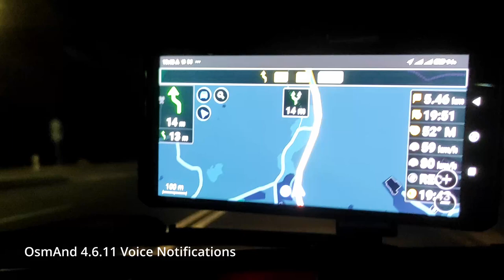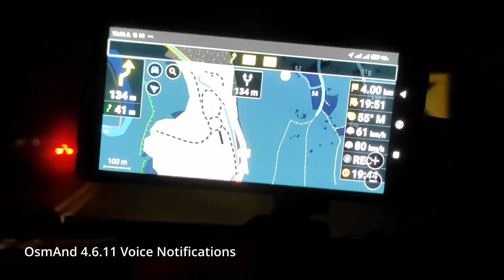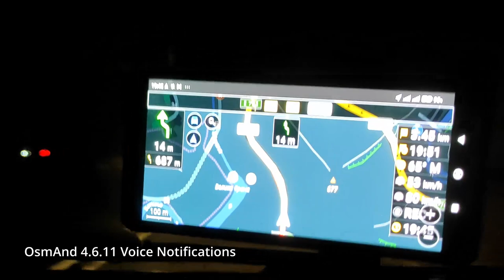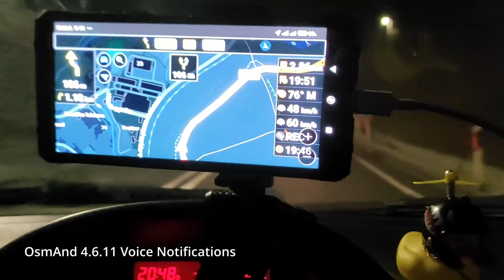Annoyingly Frequent OsmAnd Voice Guidance Notifications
I struggle with this for some time, and through few last versions of OsmAnd. Voice Notifications are too frequent and notify on nonsense events.

It seems as it fires notification on every point in the map way. Even on clean straight roads with no crossing, no lines, no nothing, it keeps speaking this nonsense.

SOmetimes when some mayor event occurs liek passing though crossing, it stops talking frequently for some time but not for long. Then it starts again.

I tried turning off each voice notification option and got nowhere. The only way to get rid of this is to completely turn off Voice notifications.

Any ide how to resolve this is welcome. I just want it to warn on speed limits, crossings, turns, you know, important events.